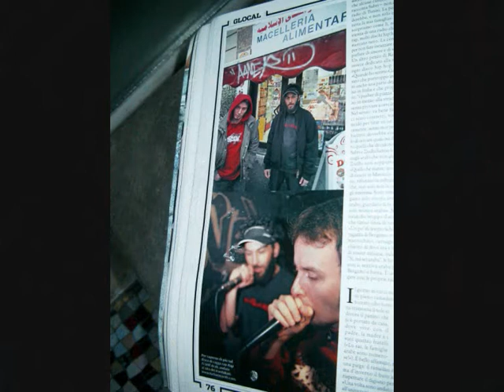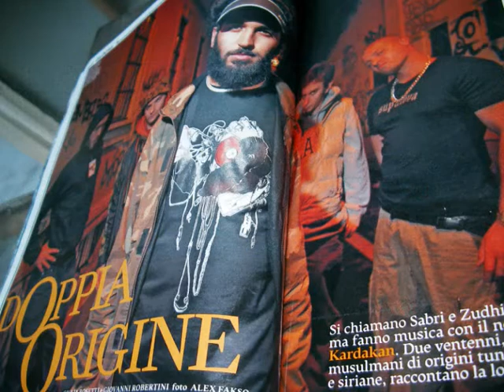Zanko El Arabe Blanco ft. Karkadan - "Ramadan" (prod. Res Nullius) رمضان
Facebook.com/Zanko.arabelanco
prod. Res Nullius (Crazeology prod.)